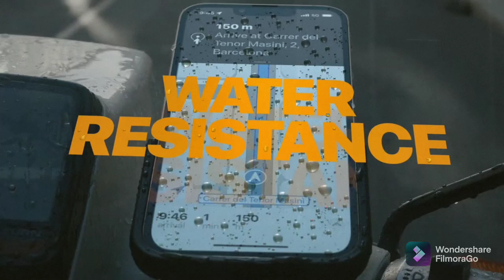iPhone 13 official trailer song